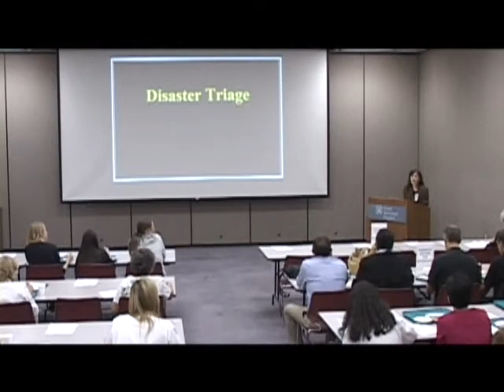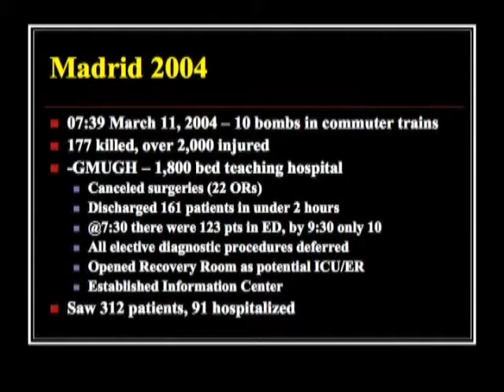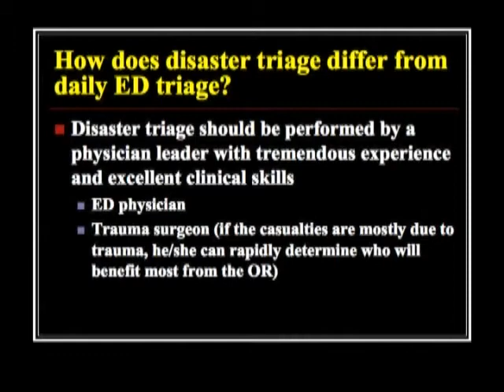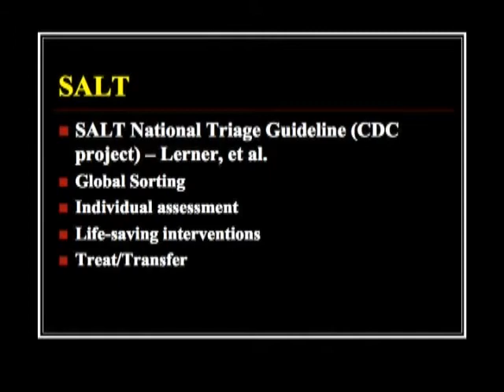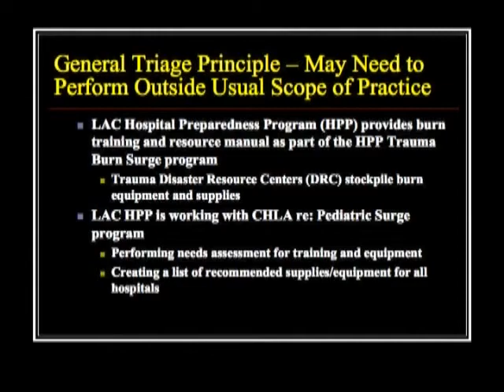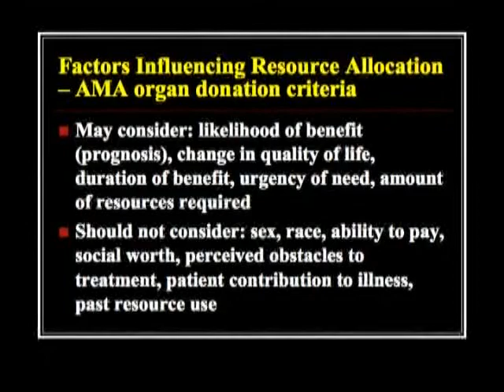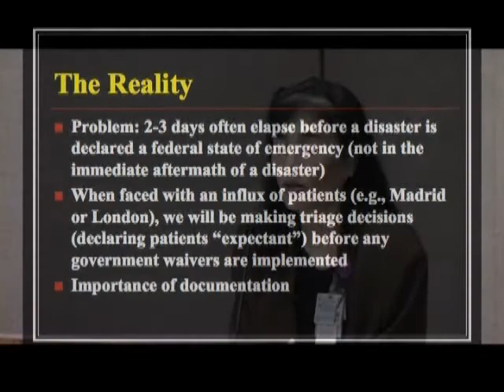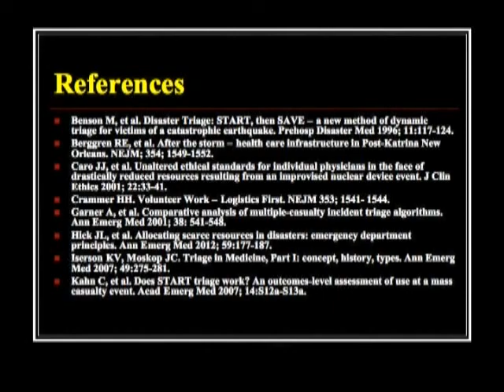Disaster Triage w/ Dr. Kaji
LA County EMS Agency and Dr. Kaji kindly put this lecture together to give Physicians an overview on what to expect when being asked to perform medicine during a disaster.  It was originally presented at Good Samaritan Hospital in Los Angeles as a CME lecture.